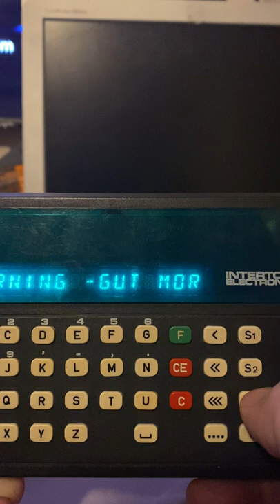Interton PIC 9000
Testing this language translator